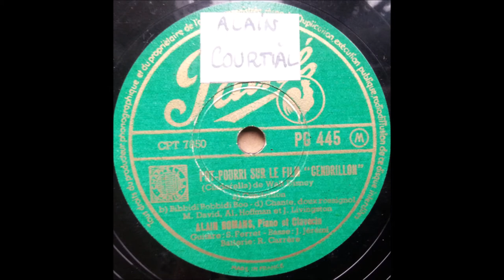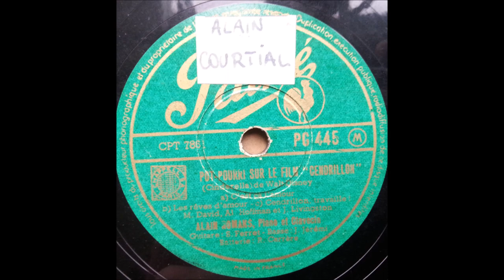Alain Romans - Pot-pourri sur le film "Cendrillon"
French
78 RPM Pathé record - PG 445 (A side & B side)